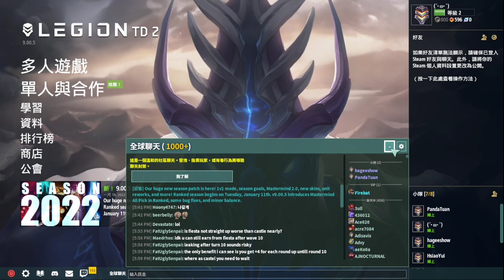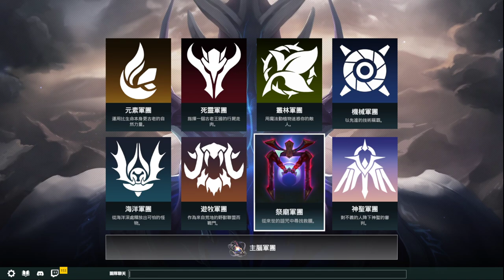【繁星】Legion TD 2 軍團戰爭TD2 2022 1 22